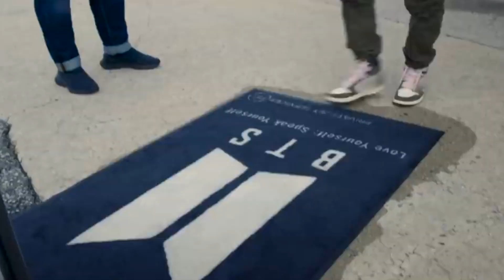BTS (방탄소년단)BTS Suga and Jin, Get Honest About Life In The Spotlight - Bangtan Army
Started in August this year, In the SOOP is partly a reality show, partly a behind the scenes montage of the popular K-Pop boy band BTS. The band has always been very conscious about connecting with their fans personally, including an exclusive membership club for the BTS ARMY, frequent social media appearances, and words of gratitude for their loyal fanbase every now & then.
The seven-member boy band has shot to fame exponentially, so it’s no surprise that adjusting to life in the spotlight has been daunting for them. Success, fame, and adulation are commonplace in their life – after all, this K-Pop group dethroned pop queen Taylor Swift from her record-breaking Spotify debut when their latest single Dynamite raked in 7.77 million streams on its debut day.
The sheer reach & power of their music can make one giddy. Add to that the fact that all the members are fairly young & you know how every day can be so overwhelming. Two of the Bangtan boys sat down for a candid chat about how their life has been completely changed by the band & its popularity on their show In the SOOP.
But before we start, there is something you really need to know.
BTS’s Suga and Jin get honest about life in the spotlight

Life changes: The good & the bad
Suga has previously spoken about his life as a superstar. In March, he did a live stream to interact with fans on his birthday. One of the most prominent questions asked was, “How do you feel about being a superstar?” To this, Suga answered very honestly about how fame had made a lot of difference to BTS’ professional life, but that his daily life hasn’t changed much at all.
He explained that the fancy superstar life isn’t the reality, even though material comforts include being able to buy whatever expensive equipment they want. In their docuseries, Break the Silence too, Suga has mentioned how he misses certain aspects of normal life.
He explained, “I’m really jealous of people who can go out to eat, travel, go to the movies with friends, and things like that. Those things are really special to me because I find them hard to do.”
Clearly, the pros & cons of fame aren’t lost on him as he added, “You gain as much as you lose, and vice versa. It’s a loss of the ordinary. That’s been the biggest change. What’s ordinary to others is special to me, whereas what’s special to others is very ordinary to me.”
Jungkook had shared concerns about the downside of fame in 2019 & how every move of his is under scrutiny, when he told a magazine, “I realized that I should think twice before I do anything, and not forget where I am, no matter what situation I may be in. The pressure [of being perfect] is always there.”
Tete-a-tete
On this particular episode of In the SOOP, Jin & Suga reflected on what life would’ve been like if they hadn’t achieved all this fame or if they hadn’t pursued their passion for music. Jin very vulnerably shared his apprehension that he perhaps wouldn’t have achieved this fame. Suga talked him up by telling him he would’ve achieved success with or without BTS.
Jin then humbly shared that the major life changes haven’t just been a result of the fame or popularity, but also because of the incredible band mates he gets to work with. He has learned a lot from them, and considers his band mates – J-Hope, V, Suga, RM, Jungkook and Jimin – his idols.
Jin had previously shared on Break the Silence that fame has cost him his friends outside of BTS, “There’s a lot of pressure to meet up with people. I haven’t changed, but my friends find it difficult to be around me. It’s quite a shame to see them grow apart from me. I’ve lost a lot of people around me. What makes up who I am now is our fans, ARMY, and they are the reason I’m able to do music.” It’s a tricky balance indeed.